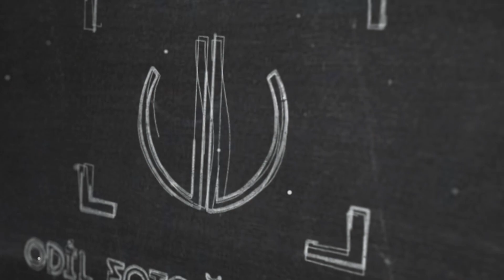ELİF ÖZGÜR AKBULUT DÜĞÜN 4